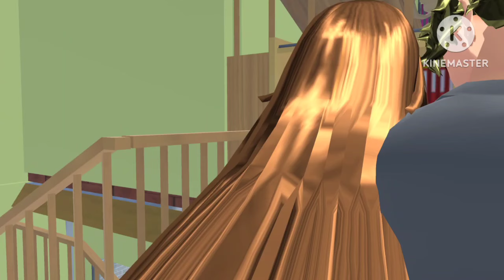ในนี้มืดจังเลยนะฮะ🤣🤭/ตอนเดียวจบ/การ์ตูนlovelysakura#sakuraschoolsimulator#พี่แตงกวา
เป็นชู้/กิ๊กไม่ดีน๊า อาจสู่ขิต😁